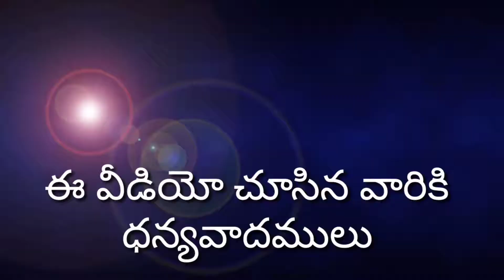శివాలయం 3 వ సోమవారము, పులివెందుల కడప జిల్లా, sivalayam pulivendula Kadapa dist AP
శివాలయం